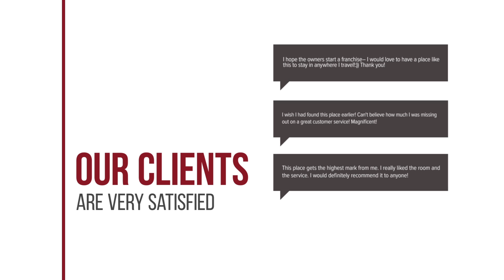Nangfa Mini Hotel Chiang Rai hotel review | Hotels in Mae Chan | Thailand Hotels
Nangfa Mini Hotel Chiang Rai hotel video review. Hotels in Mae Chan, asian 3 stars hotels.